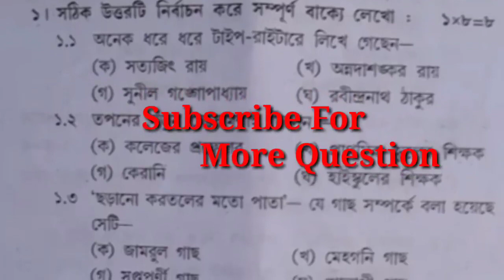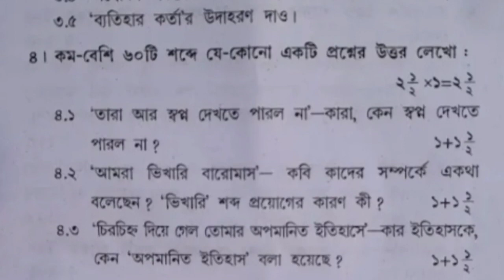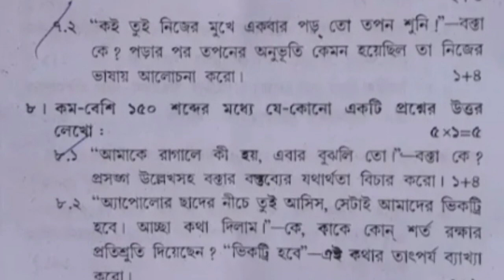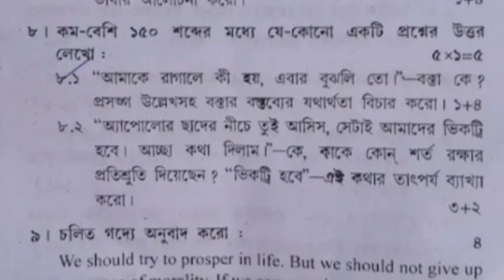Class 10 bengali First summative Evaluation 2024 Question & Answer/Class 9 1st unit test Q & A 2024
In this video you can know about class 10
bengali first summative evaluation question answer.
Online education
Activities
Education
Exam question answer
First summative evaluation